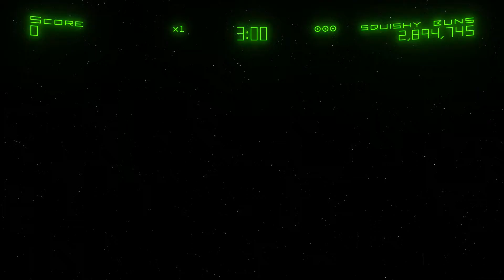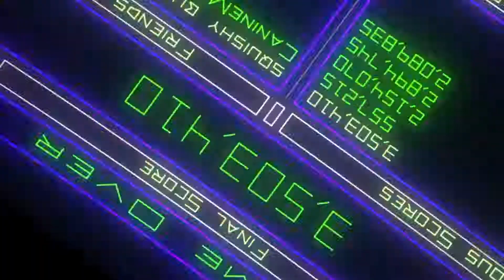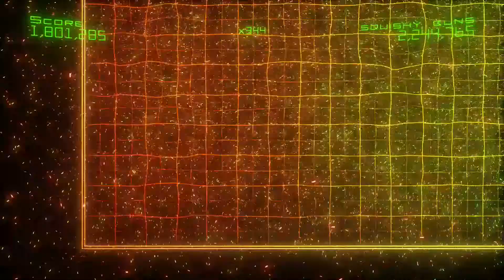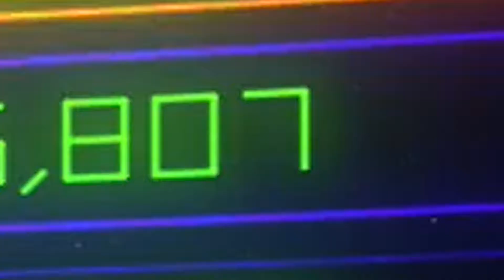Madio realizes he sucked at Geometry Wars 2 but now he's good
Madio decides to revisit Geometry Wars 2 because he was bored and no one was online. Watch as he roasts his older self and destroys all of his older scores like it's nothing.

SuBsCriB pls